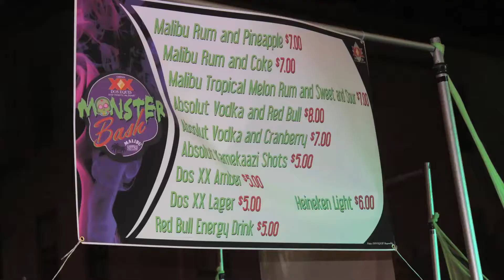A-List Productions.TV_Monster Bash 2010